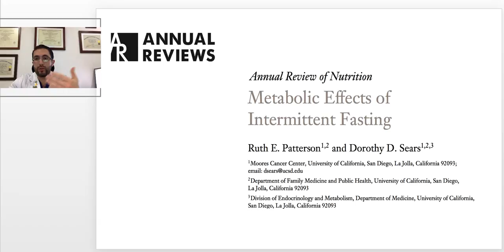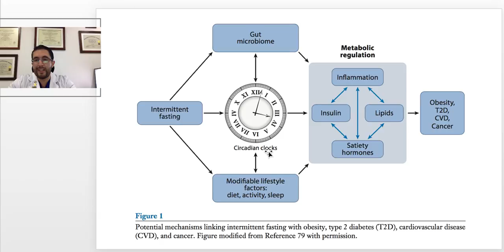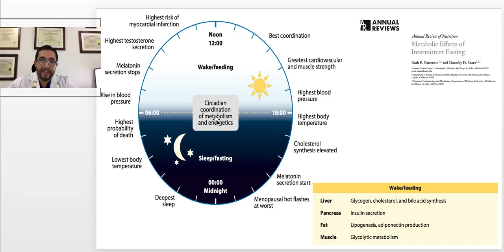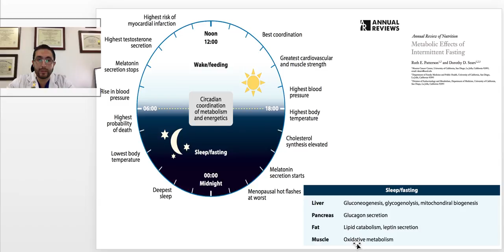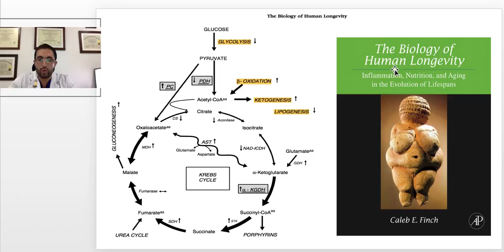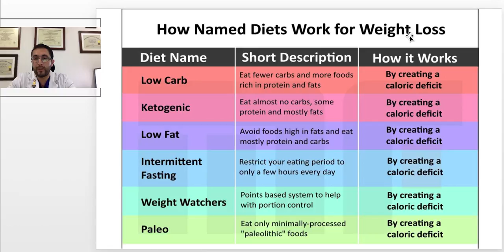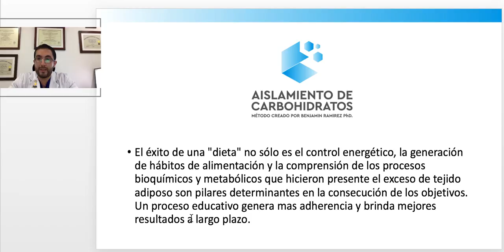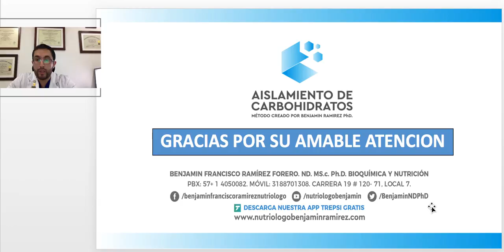¿Sirve el ayuno intermitente para bajar de peso?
Una breve descripción del ayuno intermitente y mi opinión persona y profesional de este tipo de alternativas nutricionales para el control de muchas condiciones en salud.